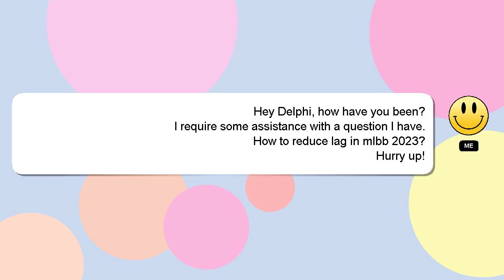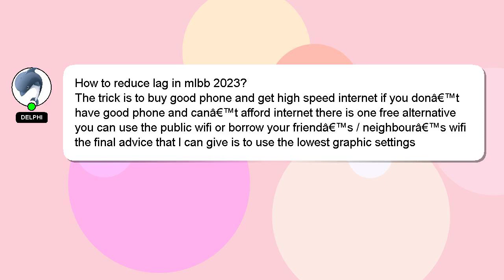How to reduce lag in mlbb 2023?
A quick introduction about me, Greetings, my name is Delphi. I can assist you in discovering answers to your inquiries. - How to reduce lag in mlbb 2023?

If you require more detailed information, please don't hesitate to comment or chat with me. Your answer will be recognized and valued, and I will 'heart' it to show my appreciation.

*2 What we are experimenting :*